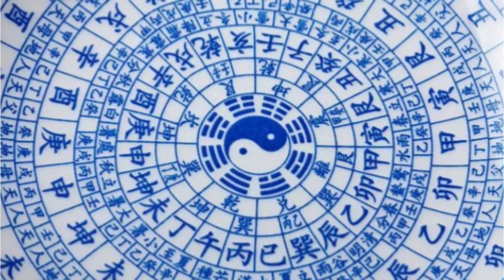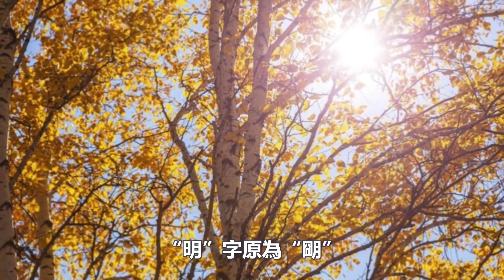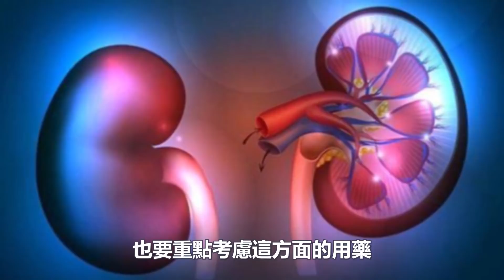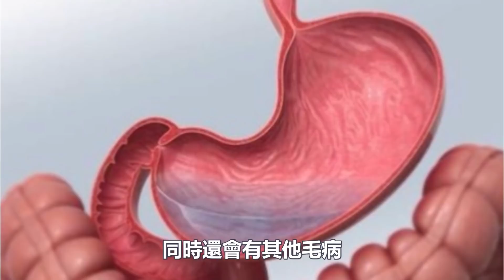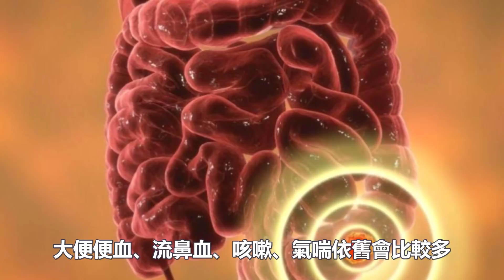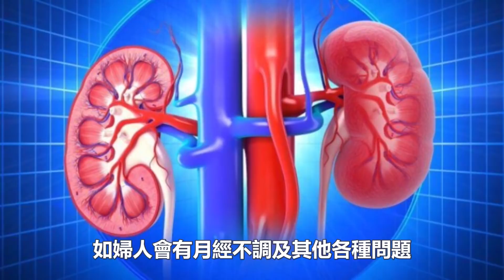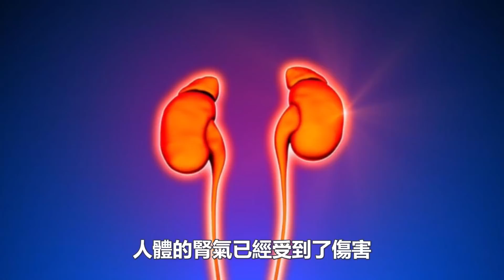可保你一年無病無痛！2021年中醫五運六氣“預測”！一定要收藏！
“夫五運陰陽者，天地之道也，萬物之綱紀，變化之父母，生殺之本始，神明之府也……”
五運六氣屬於中醫學名詞，古代醫家根據金、木、水、火、土五行的運行，和陰、陽、風、雨、晦、明，以風、熱、濕、火、燥、寒為六氣的流轉即所謂“氣運”，以推斷氣候變化與疾病發生的關係。
進入了2021年，五運六氣也隨之發生了變化，小觀今天就給大家分享一份2021年五運六氣的詳解！